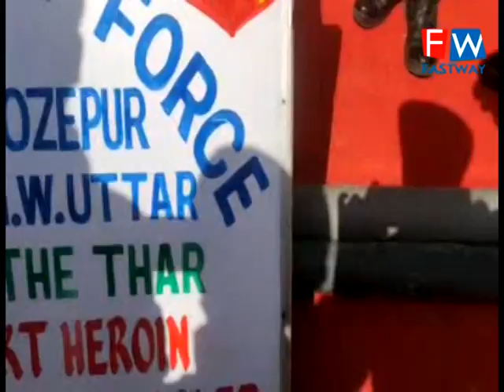ਬੀਐਸਐਫ ਵੱਲੋਂ ਪਾਕਿਸਤਾਨ ਨਾਲ ਲੱਗਦੀ ਸਰਹੱਦ ਖੇਮਕਰਨ ਦੇ ਕੋਲੋਂ 30 ਪੈਕਟ ਹੈਰੋਇਨ ਫੜੀ